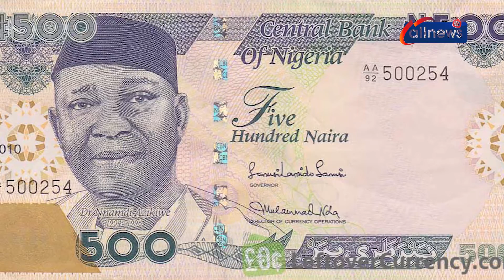Yoruba News: Akojopo Koko Inu Iwe Iroyin Fun Ti Opin Ose October 22 2021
Eyi ni Akojopo koko inu iwe iroyin fun ti opin ose October 22, 2021 Lori AllNews Nigeria Tv

Here's the latest news round-up in the Yoruba Language for the week ended October 22 2021, On AllNews Nigeria Tv